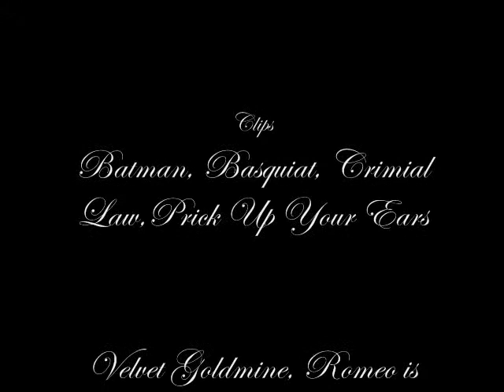Sydney Bristol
This video is my character, Sydney Bristol... as you might have guessed. This is based through his life, and the end, in black and white, is the present. I was told I should upload this vid, so I did. I was also told it was pretty easy to follow even if you didn't know the character- but that I should put up a little explanation for "morons". Though, I don't think anyone who doesn't get it right off the bat are morons. I can't expect people to read my mind, right?
The video goes back and forth through Sydney's life, as shown but age differences. He is a gay man, who married young- He's generally based in the 1960's in London, where you could still be arrested for being a sexually practicing homosexual. His first relationship was before he was married, to another man who was older than him, who brought him into the sexual of his lifestyle. He ended up being a bit more of a sugar daddy than anything of meaning. His second man was entirely too possessive, as one might see in the video. When Sydney told him that he was leaving him, because he was going to get married... said boyfriend flipped a bit. He and his wife have a loveless marriage, and she's a bitch you likes to play the victim, as well as smack Sydney around, because she knows he won't hit her back- but she does it to try and get a rise out of him... They have a daughter, Marium, who is Sydney's world, she gets him through. We end with him still miserable, still with his bitch of a wife... but still has his daughter to see him through.
That was long, I know... Comment though! lol